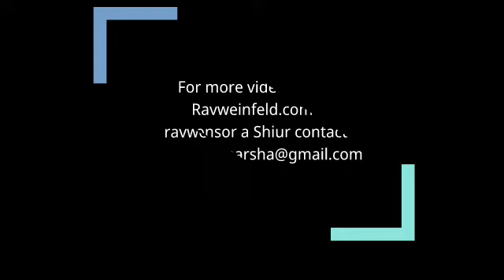Kedoshim 5784: Self-negation or Self-actualization?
For more videos visit Ravweinfeld.com